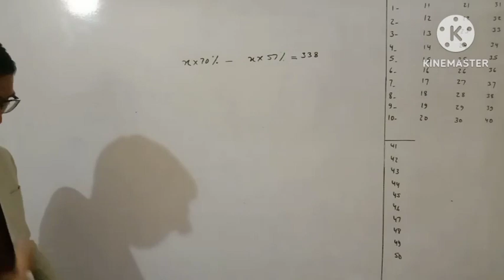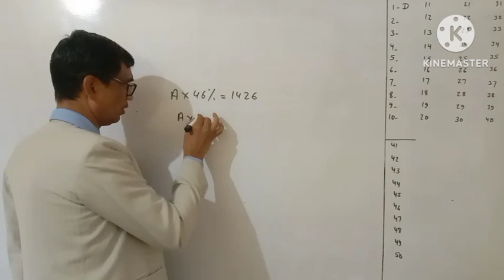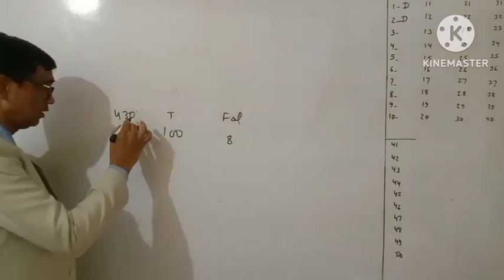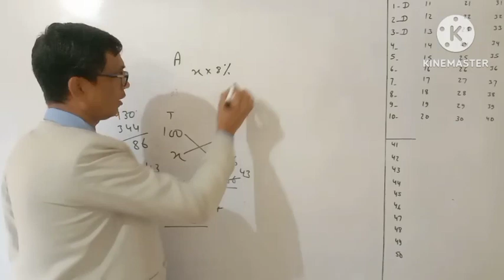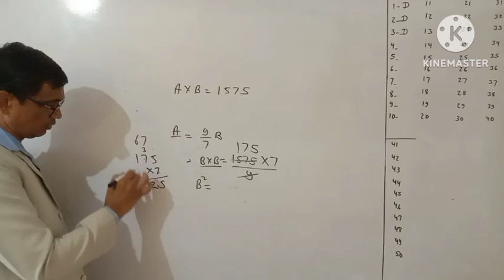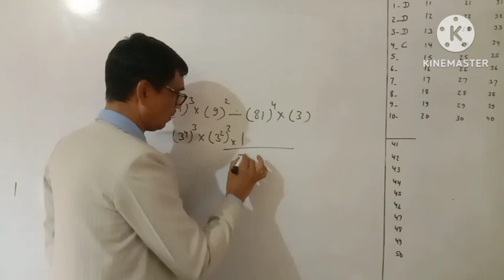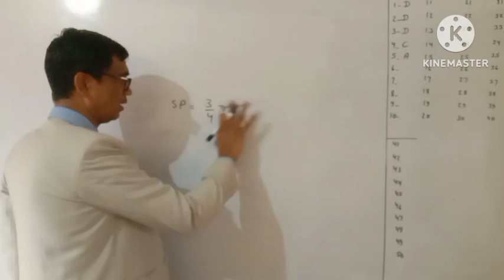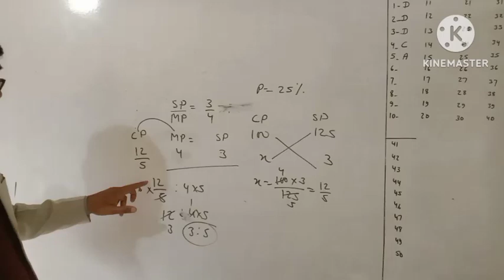December 3, 2023